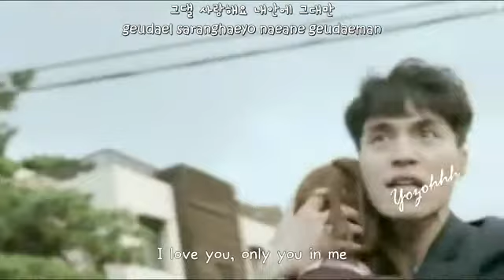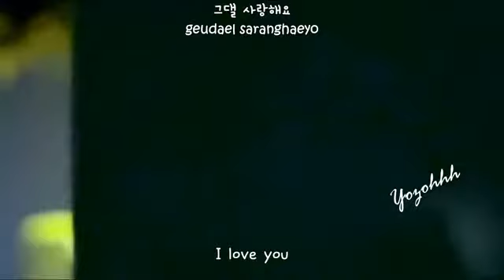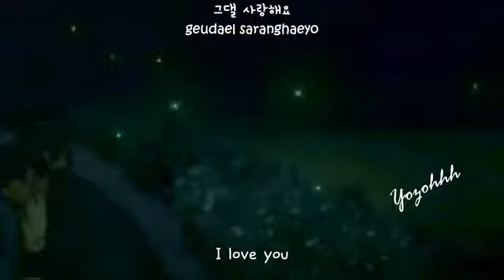Iron Man OST